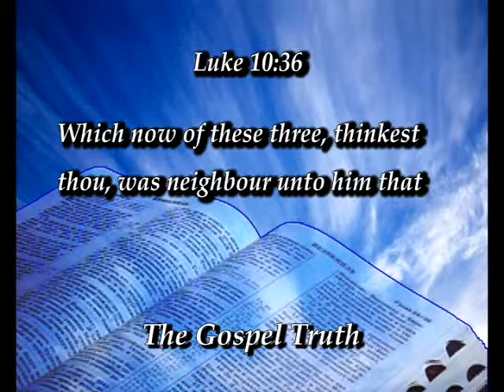The Gospel Truth 1-13-2013